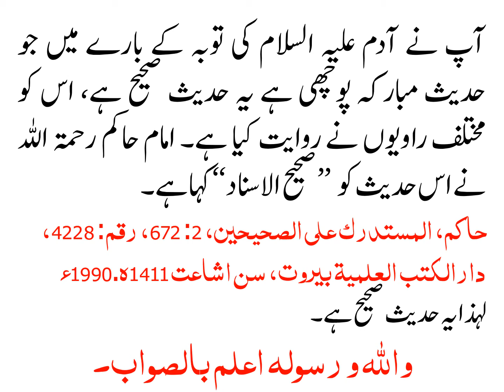ADAM ( A.S ) KI TOUBA KESAY QABOOL HUI?